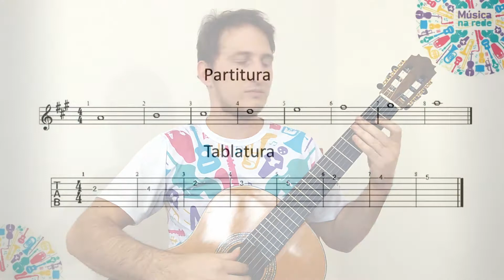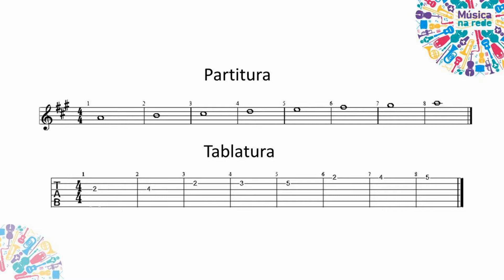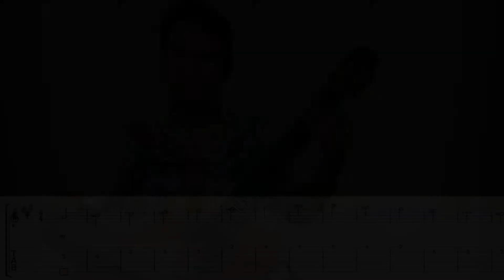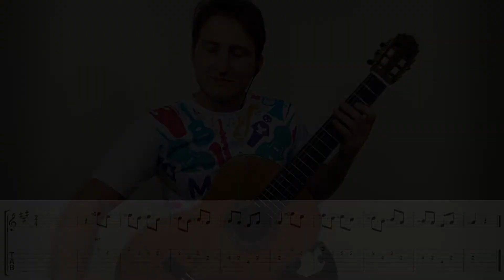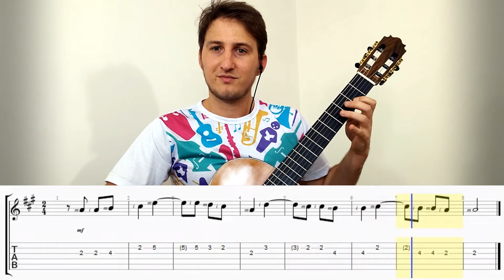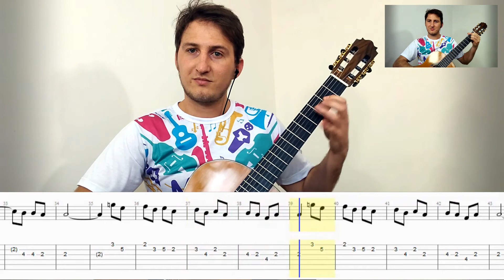Música na Rede - Mão Esquerda - aula 5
Nesta aula estaremos reforçando o conteúdo trabalhado até o dado momento, praticaremos a escala de lá maior nas três primeiras cordas do instrumento e desenvolveremos um pequeno estudo envolvendo a melodia da canção Asa Branca, composição de Luiz Gonzaga em parceria com Humberto Teixeira. Bons estudos!